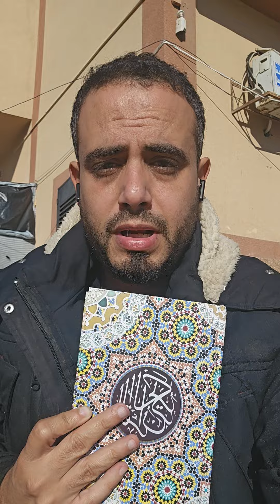Jan 5 - Live from Gaza: Happy Friday, online donations, and Linktree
Jan 5 - Live from Gaza: Happy Friday everyone. What an honor to accept the invitation, 5 times a days, to the house of the King of Kings. May Allah SWT make the Quran always fill our hearts. I also talk about an important subject: online Gaza donation scams. For me personally, the linktree link below has all my official social media accounts to connect and discuss - other than that, I ask you to do your due diligence.